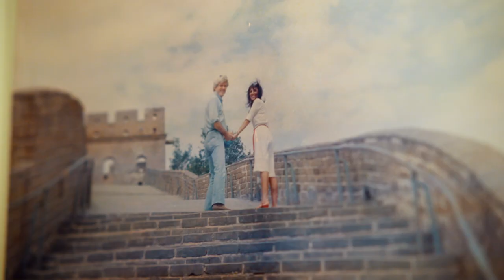Entertaining with Marlo Thomas | Williams Sonoma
Bring elegant style to your table with classic entertaining pieces from Marlo Thomas. Marlo’s hand-painted collection is inspired by her travels from all over the world.